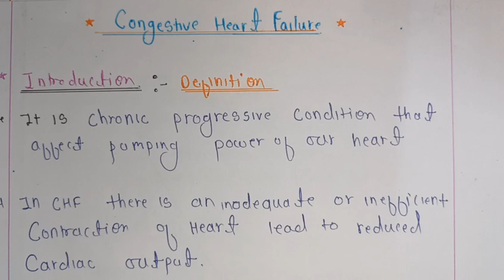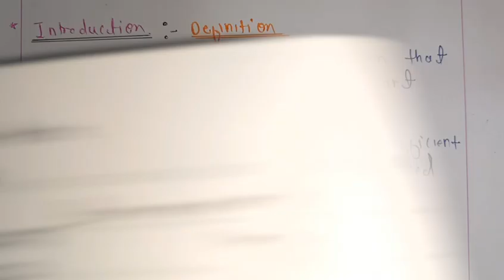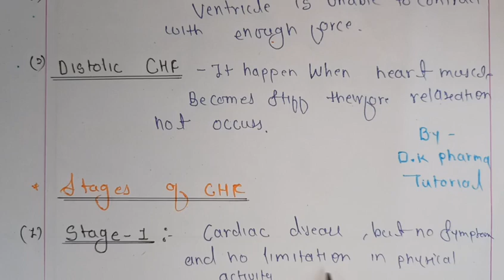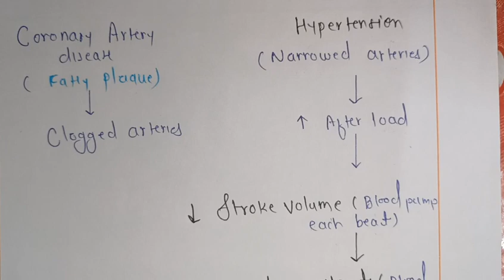congestive heart failure (CHF) | B pharm 2nd sem ! pathophysiology | In hindi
1.congestive heart failure kya hota hai ?
2.phathophysiology of CHF
3.Sign and symptoms of congestive heart failure
4.Types of congestive heart failure
5.Stages of CHF
8.Telegram channel
Dk pharma tutorial
This channel is for pharmacy student